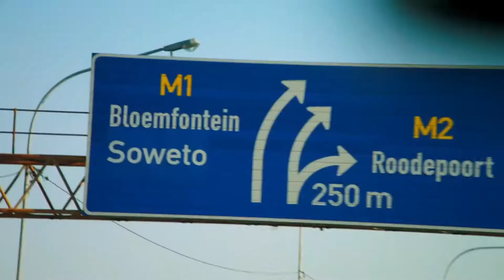The Grand Tour: Intro Theme Song From Season 1 VS Intro Theme Song From Season 2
I should mention that the exact clips in the intros will differ depending on what episode (for season 1) and what season (For seasons 2, 3, & 4)